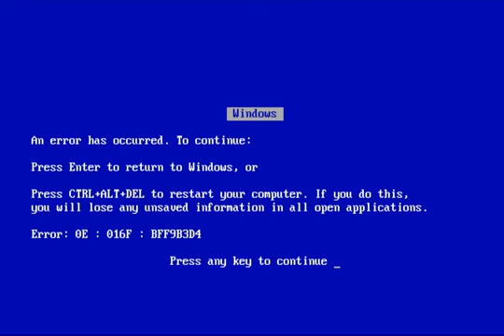Mobile Computer Repairs Manchester - Contact The Best Mobile Computer Repairs Service In Manchester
Nowadays, practically every home and business contains at least one personal

computer. Most people use their computer systems each day for different jobs. They

use them for work, for pleasure, or for connecting with friends and family.

Most of us use our computers on a daily basis to access the Internet, to save

personal information, to save photos and video clips, and so on; and we'd be all be

but lost if we couldn't do any of these things because our computers were faulty.

So when something goes wrong you need somebody trustworthy as well as reliable who

can take care of the trouble quickly, you need someone who will not send you crazy

with technological jargon and that will not charge you an arm and a leg for fixing

your pc.

A good computer repair technician can identify the problem and fix it quickly, they

will also offer you on-going support if you need it.

Our company will get your computer working again in the shortest posible time, wether

you're getting the blue screen of death, you've got spyware or a virus infection, or

if your Windows operating system is giving you problems.

today for a free quote.

mobile computer Repairs Manchester